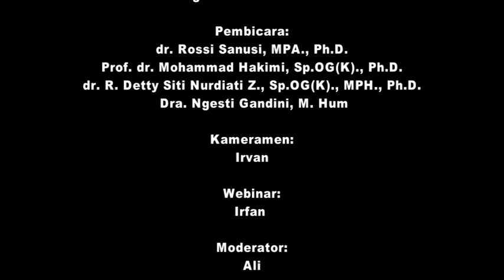Diskusi 1 Webinar Pra Proposal Prodi S3 FK UGM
Webinar Pra Prosposal
19 April 2016